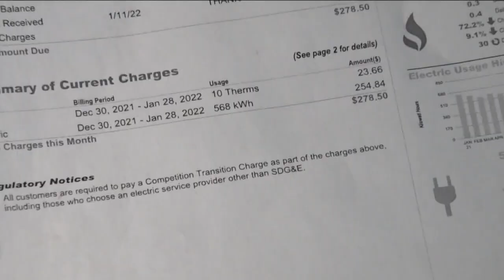San Diego's top stories for January 5 at 6 p.m.